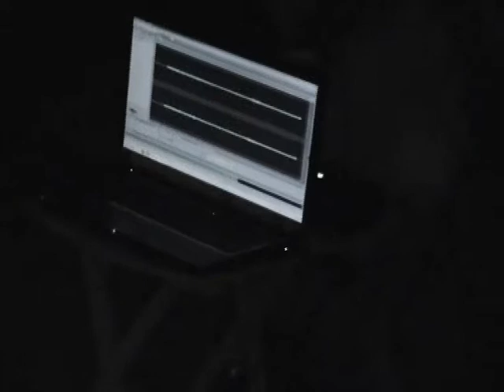2012 6 21 brod 006 (video dokumentacija)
2012 Summer Solstice event,out in the woods-by the river in Slovenia,organized by Ajsav Kajrog.
A meeting of musicians,improvising together for the first time.

Gojko Vukelič - vokal
Miran Raduha - electric guitar
Andrej Opaka - electrified acoustic guitar
Vasja Gorjak - cajon de peru,vokal